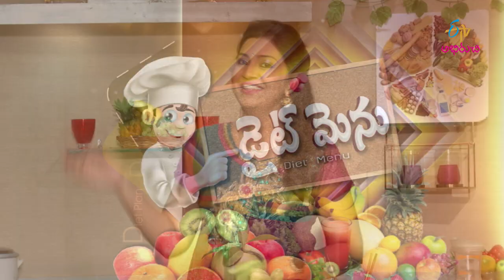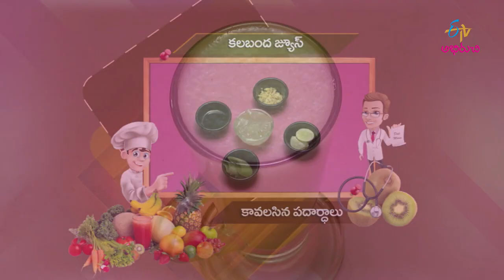Kalabandha juice | Diet Menu | 15th March 2018 | Full Episode | ETV Abhiruchi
Introducing simple,balanced&moderate diet menu for your healthy life style